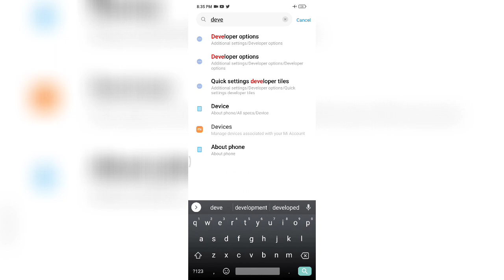How To Boost Phone Performance 🔥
Hey Guys...!

I'm Manas aka Bansal Tech

Aaj ki video main batane wala hun ki apni phone ki performance kaise badhaen.